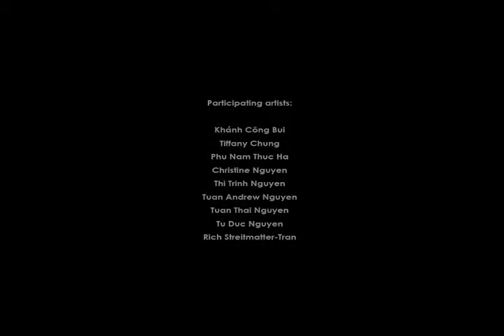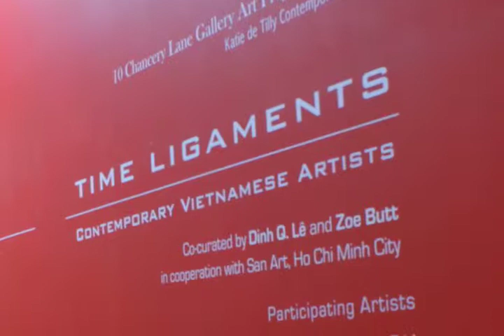"Time Ligaments" Contemporary Vietnamese Artists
10 CHANCERY LANE GALLERY HONG KONG PRESENTS "TIME LIGAMENTS" CONTEMPORARY VIETNAMESE ARTISTS
co-curated by Dinh Q. Lê & Zoe Butt, in cooperation with San Art, Ho Chi Minh City, Vietnam

Exhibition dates: 14 May-16 August, 2009 Venue: 10 Chancery Lane Gallery ART PROJECTS and ANNEX, 6/F, Chai Wan Industrial City Phase One, 60 Wing Tai Road, Chai Wan, Hong Kong